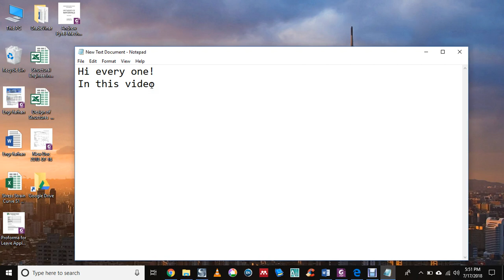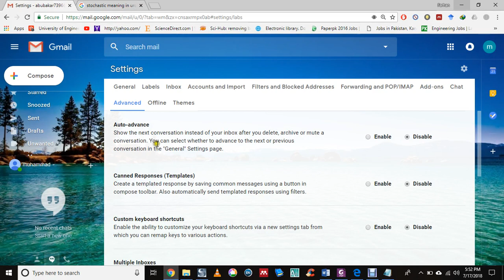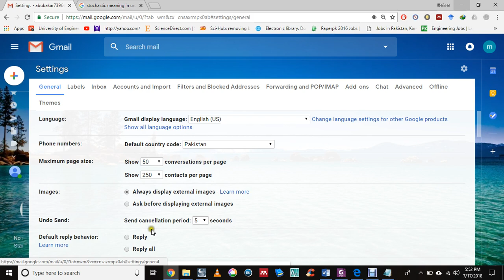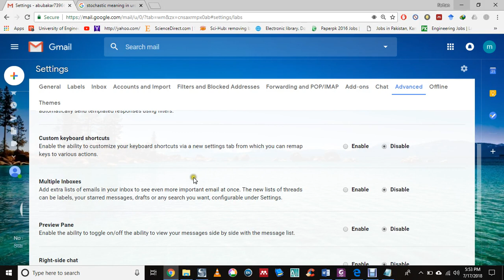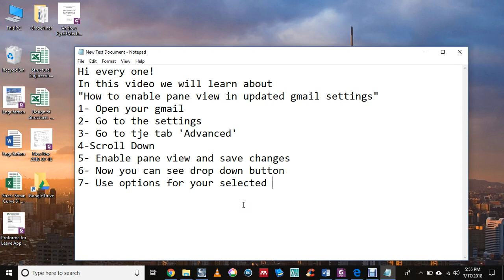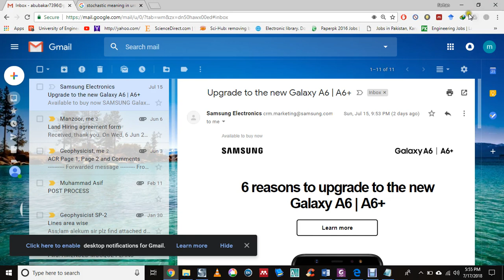Vertical Split Gmail Updated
Learn how to enable pane view and split view in Gmail according to updates 2018